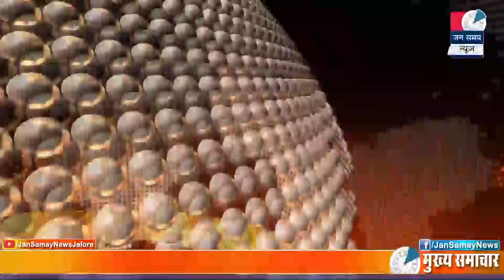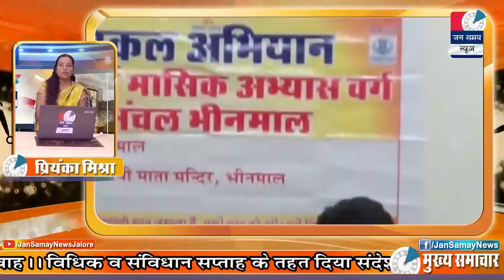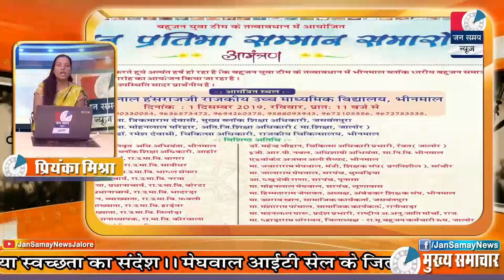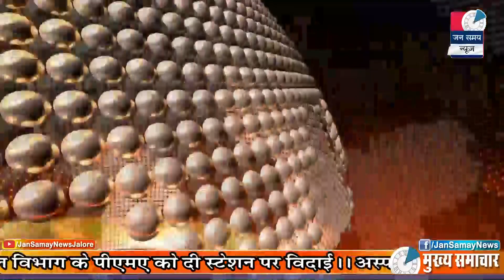Jalore Jan samay News || 30 Nov. 2019